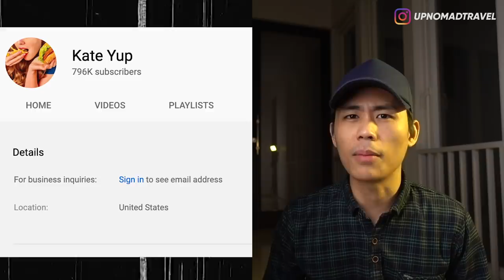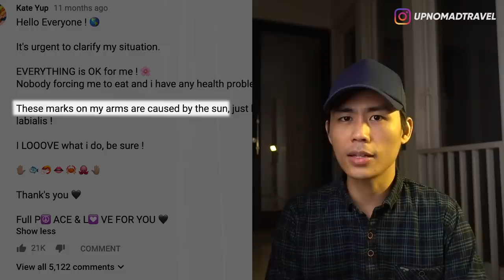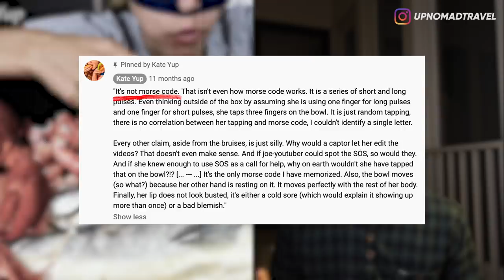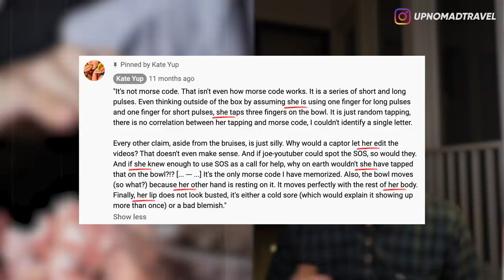KATE YUP YOUTUBER ASMR YANG DICULIK DAN DISIKSA? ☠️ | HORMAD #61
Full Episode Kate Yup dimari gaes!! Cusss... Ditonton!! ☠️☠️☠️

Halooo semuanya...
Hari ini gw mau ajak kalian buat ngebahas kasus yg viral tahun lalu dan sempat viral lagi belakangan ini karena doi kembali menghilang!
Yes, hari ini kita ngebahas Kate Yup, Youtuber Food Vlogger Mukbang ASMR yang katanya sedang diculik dan meminta pertolongan melalui kode-kode di videonya...